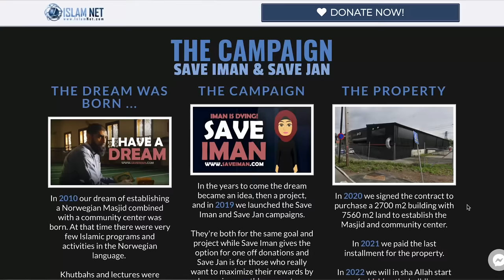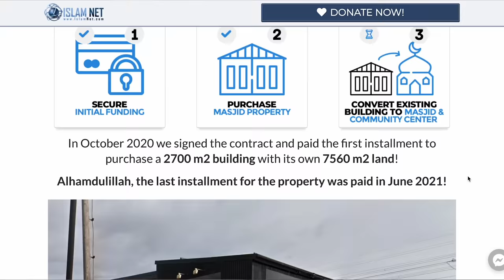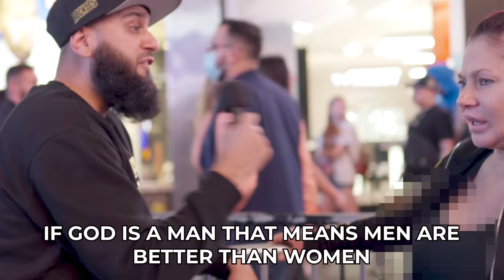Christian tells Muslim that 'babies go to hell' *FUNNY* 😂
✅ Making Dhikr!